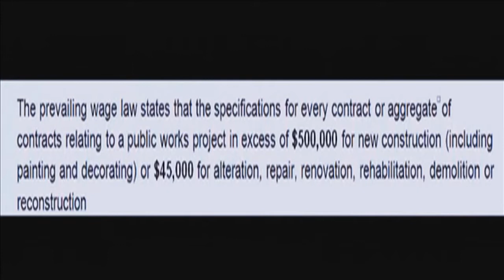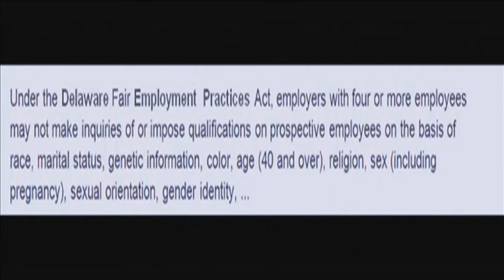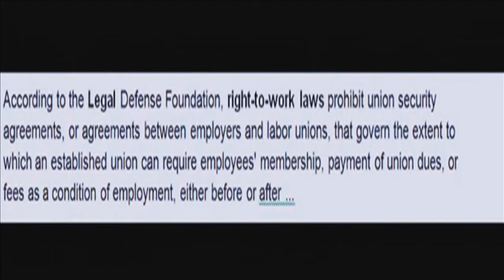LEEP PANEL DISCUSSION